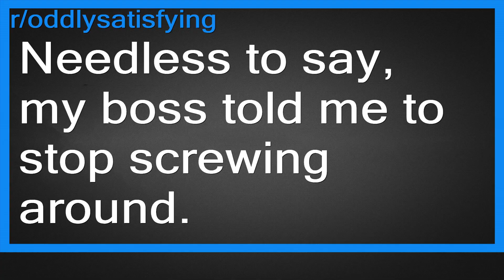Top Reddit Video - Oddly SATISFYING: Needless to say, my boss told me to stop screwing around.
Needless to say, my boss told me to stop screwing around.